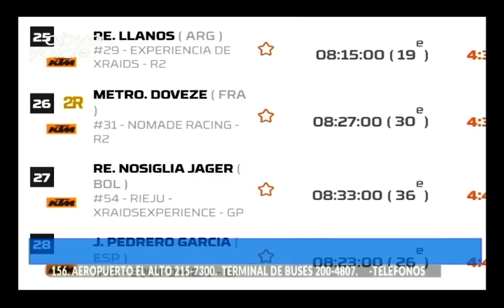En nuestro sector de deportes hablamos del RallyDakar y el fútbol boliviano junto a Juan Pastén